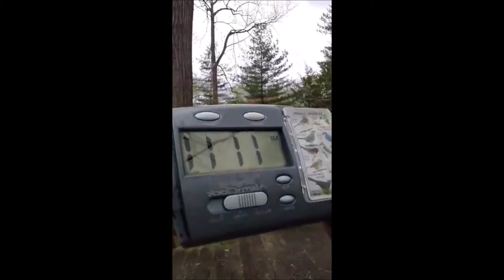Harness Your Inner Fire! Root Chakra